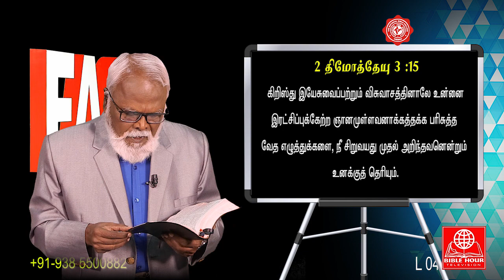Face to Face/ நேருக்கு நேர் - 04/வேதாகமம் யாருக்காக எழுதப்பட்டது? எதற்காக எழுதப்பட்டது ?BibleHourTV